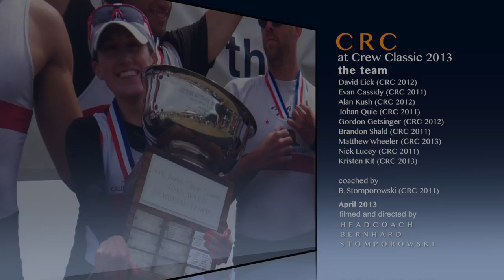Crew Classic 2013 and California Rowing Club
California Rowing Club is going back to San Diego Crew Classic 2013, to defend the title in the Open Men 8+ ... The Joan Ward Award